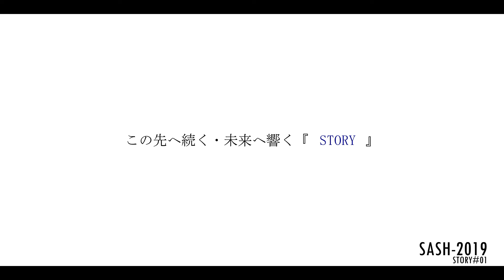ＳＡＳＨ-Story♯01_2019.12.04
根っこにある想いは何か？
その想いに触れること
人の集まりが関わりがいのある場所に
この瞬間が生きがいのある時間の始まりに

現在へと続く轍を辿る
想い、熱意、挫折、苦悩
この先へ続く未来へ
響く『STORY』